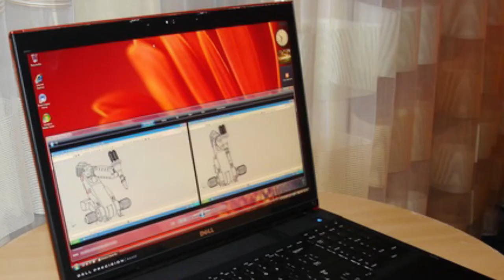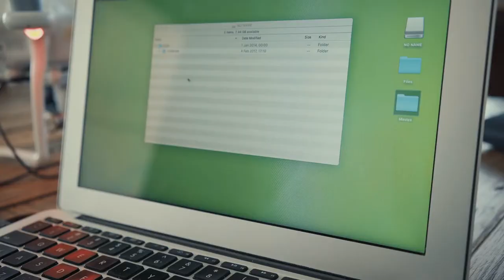Top 10 MOST EXPENSIVE Laptops EVER MADE | 2020 (Dazzeling) 💻😃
Today D Lux Life brings you the Top 10 MOST EXPENSIVE Laptops EVER MADE | 2020. Number 1 is a deal-breaker for the ultimate user experience. Catch all these amazing pieces of technology by watching until the end.

10. Dell M6400 - $3,000

9. Lenovo ThinkPad W540 -$4,500

8. Alienware Area 51 M15X - $5,000

7. Rock Xtreme - $5,500

6. Voodoo Envy H171 - $8,500

5. EGO for Bentley - $20,000

4. Golden Age Macbook Air - $26,000

3. Tulip E go Diamond - $355,000

2. Luvaglio - $1 Million

1. MJ’s Swarovski &amp; Diamond Studded Notebook - $3.5 Million

Well, guys, that’s it for the most expensive laptops you can buy. Which of these laptops would you want to get your hands on? Do you have any of these?